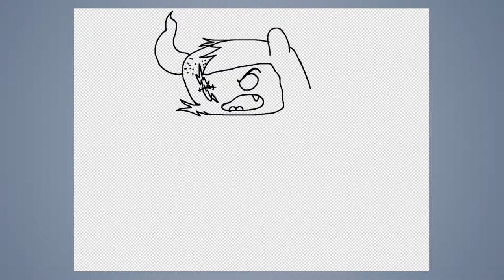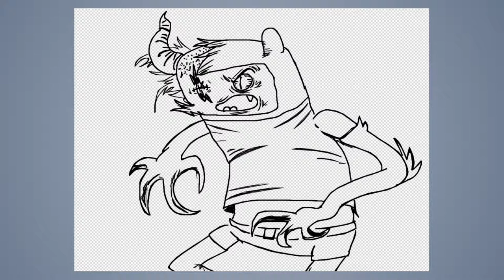Speed draw #326: Evil Finn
JAB-2019